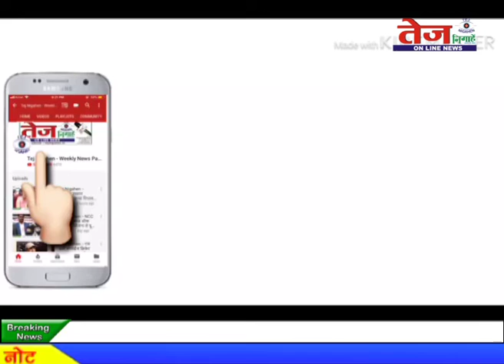Tej News:- आखिर कबतक बनकर तैयार होगा बृजपुरी रोड ....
उत्तर पूर्वी दिल्ली में कितना विकास हुआ  है यह नजारा है उत्तर पूर्वी दिल्ली के बृजपुरी रोड का..  जिस रोड से रोजाना हजारों की संख्या में वाहन और पैदल यात्री यहा से गुजरते हैं लेकिन इसकी हालत खुद यह तस्वीरें बयान कर रही हैं जिन्हें देखकर आप भी समझ जाएंगे कि आखिर विकास के नाम पर हर 5 साल में चुनी जाने वाली दिल्ली सरकार अपने कार्यकाल में कितना विकास कर पाई है